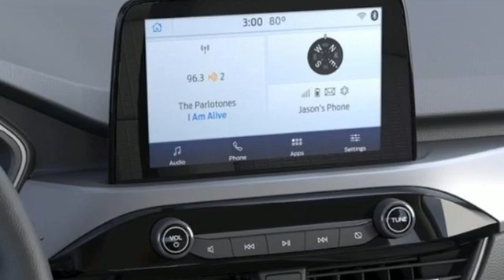New 2022 Ford Escape Christiansburg VA Blacksburg, VA FD220066 - SOLD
Year: 2022
Make: Ford
Model: Escape
Trim: Sport Utility
Engine: 1.5L 3 Cylinder Engine
Transmission: 8-Speed A/T
Color: JS ICONIC SILVER
Interior: 6H ACTIVEX-TRIMMED SEATS EBONY
Stock #: FD220066
VIN: 1FMCU9H66NUA11546
Heated Seats, Brake Actuated Limited Slip Differential, Smart Device Integration, Dual Zone A/C, All Wheel Drive, Turbo Charged Engine, Aluminum Wheels, Power Liftgate, iPod/MP3 Input. SEL trim. EPA 31 MPG Hwy/22 MPG City! READ MORE!br /br /KEY FEATURES INCLUDEbr /All Wheel Drive, Power Liftgate, Heated Driver Seat, Back-Up Camera, Turbocharged, iPod/MP3 Input, Onboard Communications System, Aluminum Wheels, Dual Zone A/C, Brake Actuated Limited Slip Differential, Smart Device Integration, Apple CarPlay, WiFi Hotspot, Blind Spot Monitor, Lane Keeping Assist. Rear Spoiler, MP3 Player, Satellite Radio, Keyless Entry, Privacy Glass. br /br /EXPERTS CONCLUDEbr /Great Gas Mileage: 31 MPG Hwy. br /br /VISIT US TODAYbr /At Shelor Motor Mile we have a price and payment to fit any budget. Our big selection means even bigger savings! Need extra spending money? Shelor wants your vehicle, and we're paying top dollar! br /br /Tax DMV Fees & $597 processing fee are not included in vehicle prices shown and must be paid by the purchaser. Vehicle information and equipment is based off standard equipment as decoded from VIN and may vary from vehicle to vehicle.br / Chevrolet Ford Chrysler Dodge Jeep & Ram prices include current factory rebates and incentives some of which may require financing through the manufacturer and/or the customer must own/trade a certain make of vehicle. Residency restrictions apply see dealer for details and restrictions. All pricing and details are believed to be accurate but we do not warrant or guarantee such accuracy. The prices shown above may vary from region to region as will incentives and are subject to change.